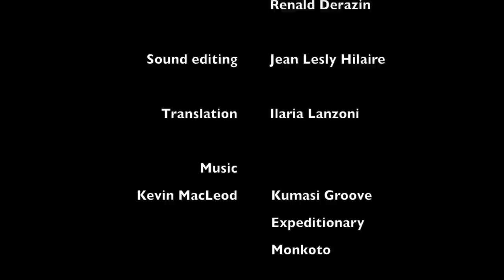Haiti: Haitian Agricultural Workers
SOHADERK is one of the Haitian agricultural associations whose workers have been selected to participate in an IOM project that assists Haitians to find work as seasonal laborers in the US under the H2-A visa category.

With solid experience in vegetable production and the ability to carry out intensive field work, these farmers are looking forward to the opportunity to work abroad for a limited period of time. The remittances generated through their seasonal work will greatly benefit their family and community of origin.

The IOM seasonal agricultural labor migration project ensures a transparent selection process, keeping any potential smugglers or unscrupulous middle men out of the equation, guaranteeing the human rights of the migrants and fair wages for their work.